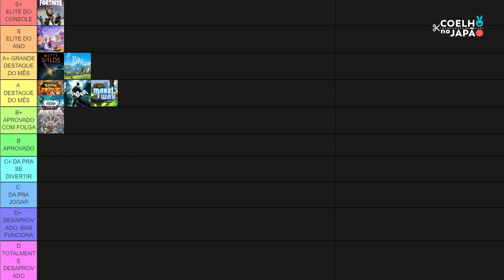Terra Nil Vale a Pena? - Análise Essencial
Um jogo de gerenciamento de cidades, mas com uma proposta totalmente diferente... é assim que Terra Nil pode ser classificado! Com um visual bem bonito, performance boa no Switch e ainda construir uma cidade ecológica será que vale a pena? Eis aqui nossa análise essencial do jogo!

Avaliando novos jogos no Switch que VALEM e que NÃO! 2 GRÁTIS | Tier List Guia 38 | Dezembro 2023

- Canal: @coelhonojapao